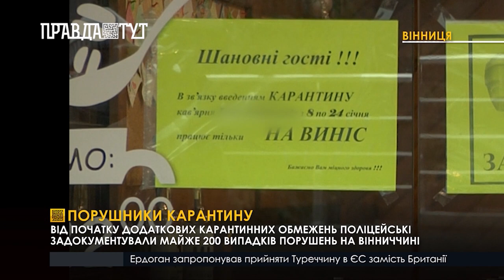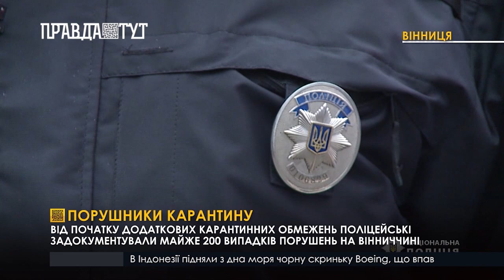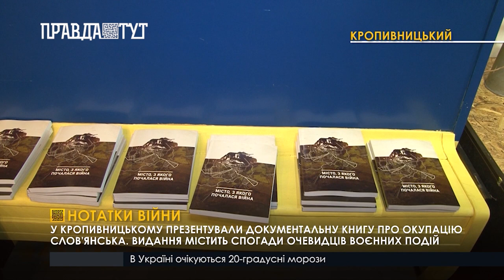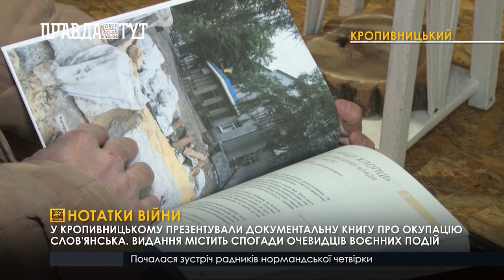Полиция задокументировала 200 случаев нарушений карантинных мер.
Вибух у дитсадочку
У Вінниці на території дитячого садочку прогримів вибух. В руках трьох вихованців зірвався предмет, схожий на саморобну петарду
*Нотатки війни
У Кропивницькому презентували документальну книгу про окупацію Слов'янська. Видання містить спогади очевидців воєнних подій
Викрадач автомобілів
На Вінниччині затримали викрадача автомобілів. Правоохоронці спіймали зловмисника, коли той застряг у багнюці
*Порушники карантину
Від початку додаткових карантинних обмежень поліцейські задокументували майже 200 випадків порушень на території Вінниччини